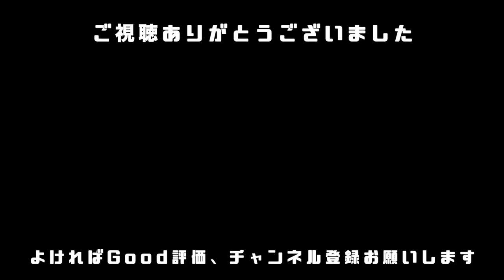効率良くペダリングをするためにやってはいけないたった一つのこと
tom's cyclingです！夫（TOMI)と嫁（YOPI)でお送りします！
今回は、ペダリングでやらないほうが良いことについて話しました！ぜひご覧くださいー！

TOMIが日常〜ぷちフィジカルセミナーまでつぶやきます！

YOPIがトムズサイクリングの日常を写します！

他の音楽・効果音：DOVA-SYNDROME,HURT RECORD,youtubeオーディオライブラリ